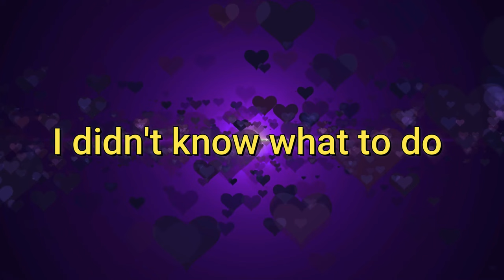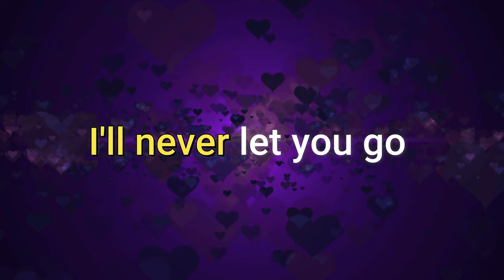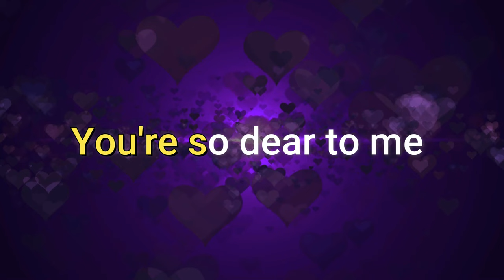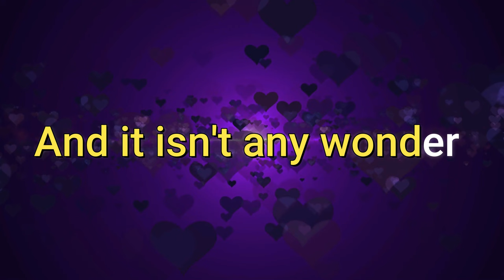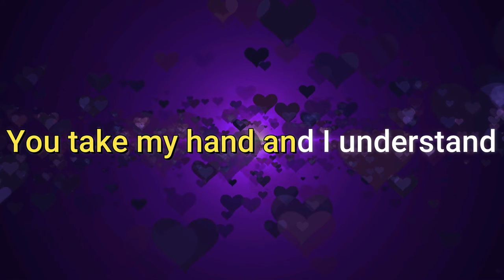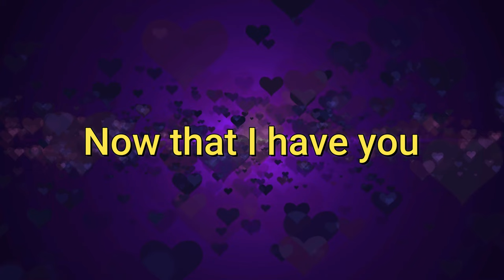NOW THAT I HAVE YOU - Full HD Karaoke (with back up vocals)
NOW THAT I HAVE YOU 30th Anniversary Edition
a fresh update to the classic version by The Company by songwriter Trina Belamide

All of my life it seemed
That something had been missing
I didn’t know what to do
Days would pass me by
Each as lonely as the other

You opened the door
And let the sunshine in
My life will never be the same again

Now that I have you
Everything just seems so right
Now that I have you I’m alive
You are the song that I’ll be singing my whole life through
I’m living in a brighter world

Looking ahead I see
The two of us together
I’ll never let you go
You’re so dear to me
And it isn’t any wonder
Why I love you so

I feel this love is real
I see it in your eyes
You take my hand and I understand
You are mine
All mine